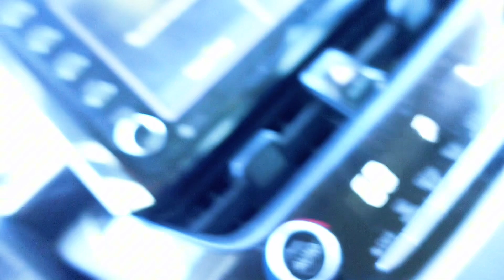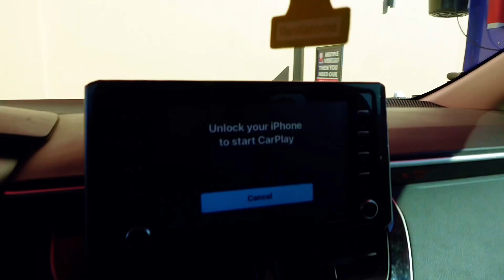sunday vlog 🌊☕️ realistic day in my life + starbucks, tips for motivation etc.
Welcome back to another vlog! Pretty chill vlog, motivational talk as I am currently struggling with consistency etc. and introduction to my new series for the channel.

FAQs:
How old am I? 26
Career: Accounting/Finance🧾
Alma Mater: USF🐂💚💛